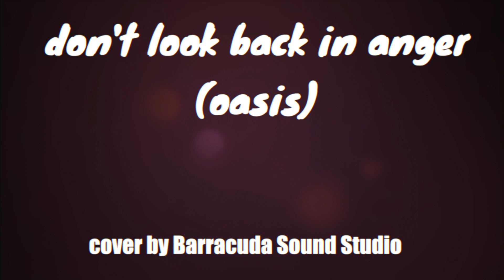Don´t Look Back In Anger🔴oasis🔴 (Cover by Barracuda Sound Studio)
No te pierdas los mejores 🔴►CURSOS DE PRODUCCION MUSICAL🔴► y las mejores 🔥COVERS🔥 de CANCIONES CLASICAS 🔥que puedas encontrar en todo internet!!! (Somos así de modestos 😎)

NUESTRO EQUIPO:

Kit Iluminación
Chroma Key
Soporte Chroma Key
Camara CrossTour
Soporte Camara

Soporte Guitarra/Bajo
Cuerdas Guitarra
Cuerdas Bajo
Cascos Sennheiser

Barracudas Sound Studio es un ESTUDIO DE GRABACION conducido por Jorge Gutmen y Marcos Ortega en el que trabajamos habitualmente con bandas realizando PRODUCCIÓN, GRABACIÓN, MEZCLA y MASTERIZACIÓN nosotros mismos. Trabajamos para bandas de diferentes estilos (Rock, Pop, Metal, Reggae...), COMPOSICION de BANDAS SONORAs para videojuegos, cine, televisión y radio, y todo lo referente a DISEÑO DE SONIDO y FOLEY.

Jorge y Marcos.

📞Si quereis contactar con nosotros 📞

📦📩O si quieres hacernos llegar algo📩📦

Barracuda Sound Studio
Calle del Pico Urbión 8
47008 Valladolid
Spain